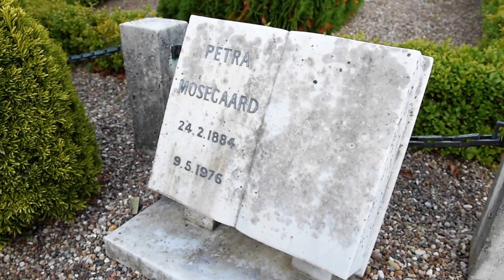Kloge Søren fra Krarup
For første gang var borgerne i Krarup samlet til andagt, fortællinger, kirkeløb og fællesspisning. Sognepræst Ole Buhl Nielsen fortalte, ved den lejlighed, historien om Kloge Søren fra Krarup og den kloge kone Petra, der ligger begravet på kirkegården ved Krarup Kirke.